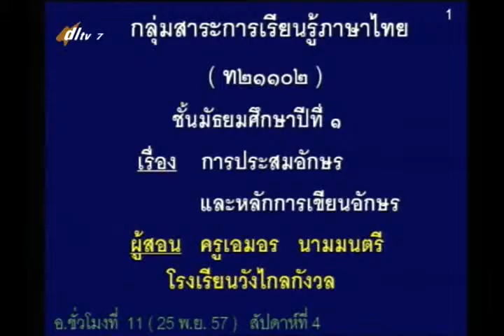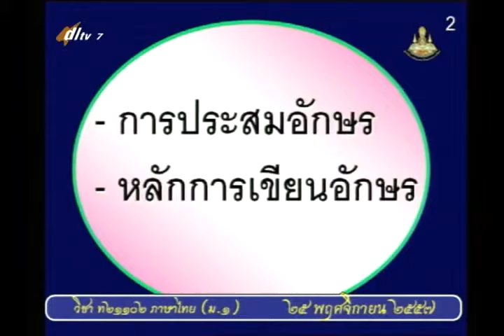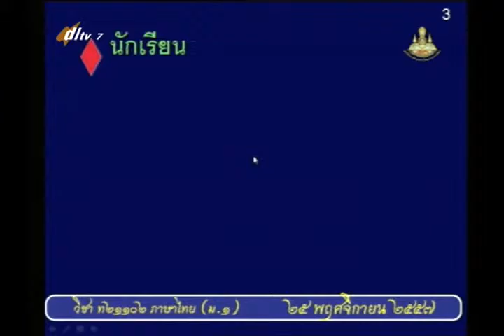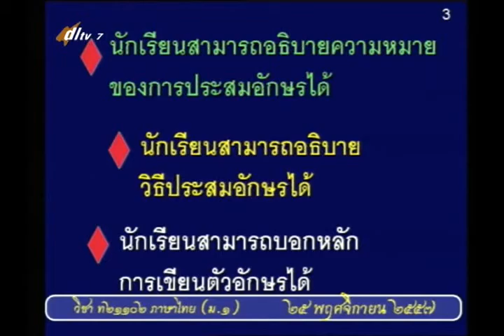011A+7251157+ท+การประสมอักษรและหลักการเขียนอักษร+thaim1+dl57t2